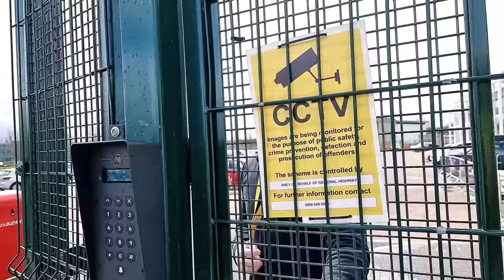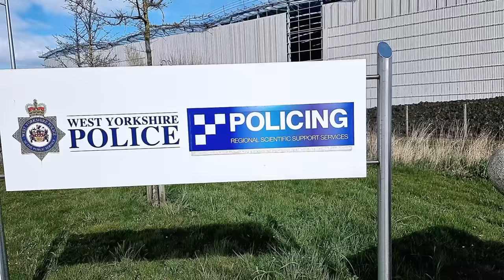Traffic England and The Police (Drone Footage)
Today I paid a visit the Highways England and West Yorkshire Police.

Highways England didn't like me paying a visit, in fact they came out and told me so lol

My Equipment
RØDE Microphones WAVE - Rode Wireless GO II Black :
Insta 360 One R 360 Camera.